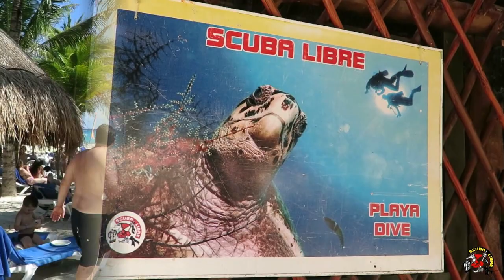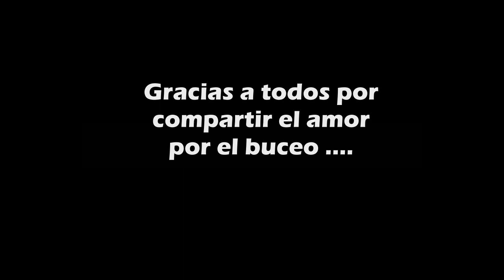Escuela YoBuceo en México IV - Grupo 3 - Open Waters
YoBuceo Organiza Viajes de Buceo a diferentes partes del Mundo, en este caso a Playa del Carmen y Cozumel, siendo el 4º Viaje de la Escuela YoBuceo a México, Mayo-Junio 2015.

YoBuceo: Escuela PADI - Centro de Buceo en Montevideo
Clases y Cursos de buceo en Uruguay
Desde 1990 en la Enseñanza de Buceo en Uruguay y en el Mundo
Director: Andrés Dagnone
PADI Master Scuba D.T. #92608
DAN Instructor # w11897

Curso de buceo en Montevideo en escuela de buceo YoBuceo de Uruguay, con estándares de enseñanza PADI internacional.
Una breve idea de lo que se realiza durante un curso básico de Buceo con estándares de enseñanza PADI, adaptados a las condiciones de aguas uruguayas.
Curso Open Water Diver (PADI) en Montevideo, en el Club Banco República.
La escuela YoBuceo realiza durante todo el año en las piscinas y salones climatizados del Club Banco República, cursos de buceo en los que se desarrollan entrenamientos con equipo autónomo y entrenamiento a pulmón libre, con lo que se obtiene un certificado Internacional PADI que te permite bucear en todo el mundo. También organiza expediciones de entrenamiento al exterior del país con sus alumnos y amigos a los lugares más remotos donde se practica buceo al más alto nivel. He aquí algunos ejemplos de las imágenes tanto fuera como dentro del agua.